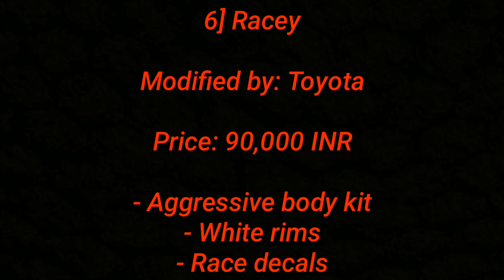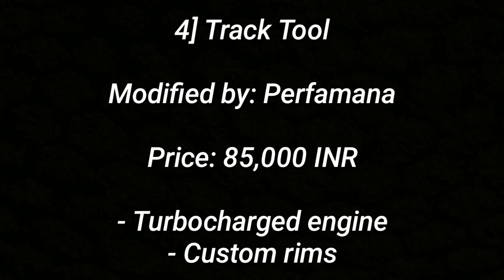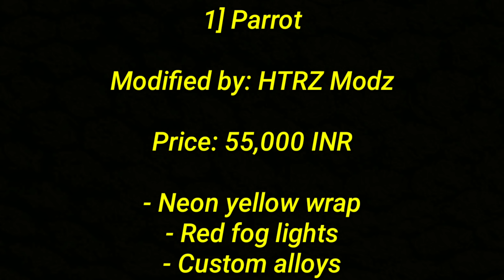Top 6: BEST Modified Toyota Etios Liva ! ! !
Hey guys, In this video I've shown you the Top 6 Best Modified Toyota Etios Liva. Enjoy :)